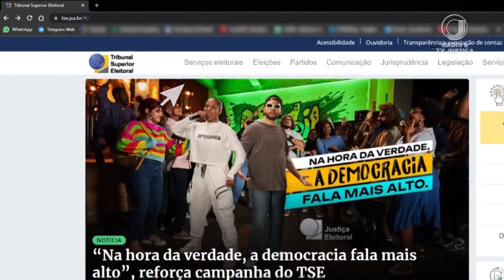📺 JJ2 – Mais de 15 milhões de eleitoras e eleitores são filiados a algum partido político no país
Os dados de filiação partidária podem ser consultados no site do Tribunal Superior Eleitoral: tse.jus.br.